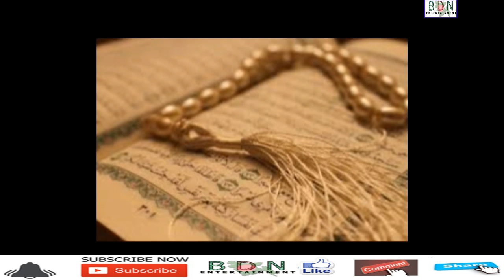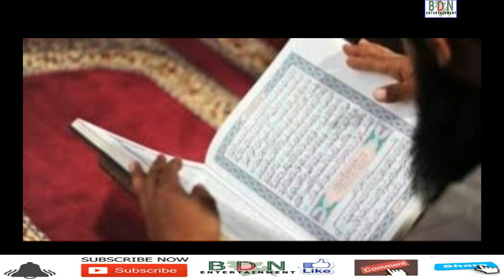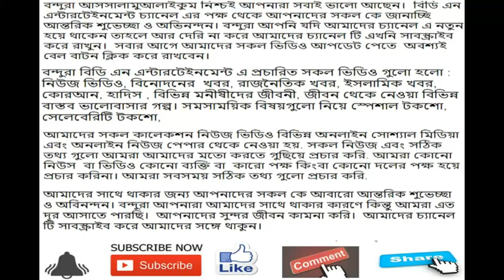Quran | holy quran | Muslim | islamic speech | islamic speech Bangla | Ramadan | Ramadan speech 2019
Muslim,Quran | holy quran | Muslim | islamic speech | islamic speech Bangla | Ramadan | Ramadan speech 2019

আল্লাহর কালাম শুনলে যাদের চোখ ভিজে যায় | The eyes of those who are wet when they hear the word of Allah

BDN ENTERTAINMENT

# bdn entertainment
# political news bangladesh
# bangladesh news
# dhaka news today
# bd news,
# latest news
# politics news
# bangla khobor